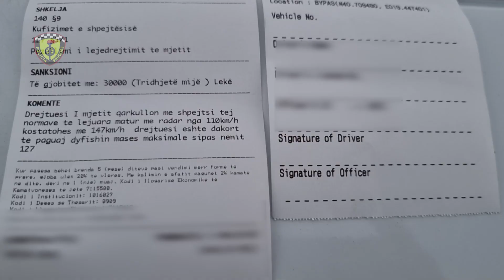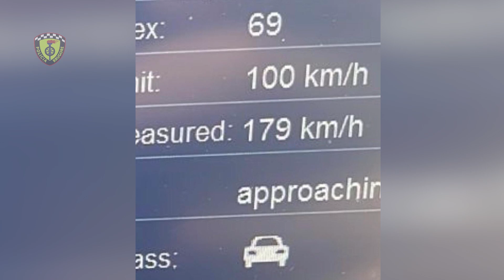Report TV -‘Me shpejtësi deri në 179 km/h’, pezullohen 89 patenta, gjoba deri në 80.000 lekë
FIER- Vazhdon kontrolli me makinën inteligjente, radarët automatikë e dronë me qëllim evidentimin e të gjithë shoferëve që lëvizin m shpejtësi jashtë normave të lejuara si dhe nuk respektojnë rregulla e qarkullimit rrugor.